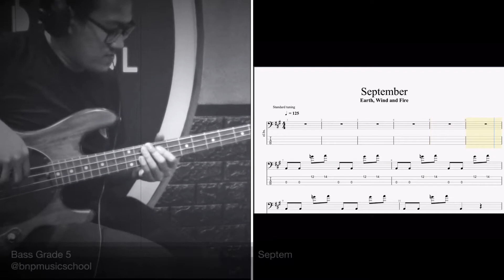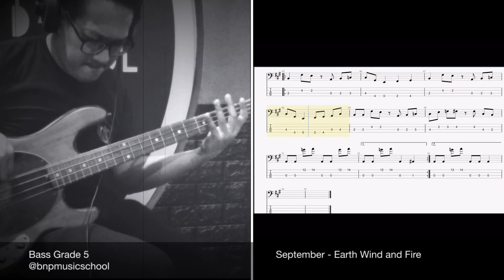September- Earth Wind and Fire - Bass Grade 5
Rockschool Bass Grade 5